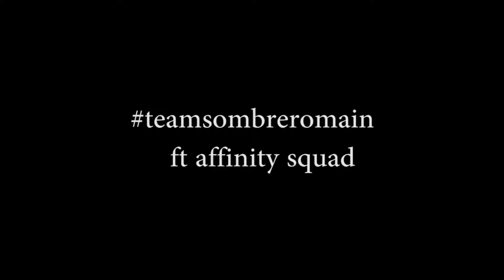teamsombreromain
I stream regularly from 11:30-14:00 UTC everyday. My quality of videos will definitely go up after this, although I won't stick to much upload schedule as often. thanks for the patience.